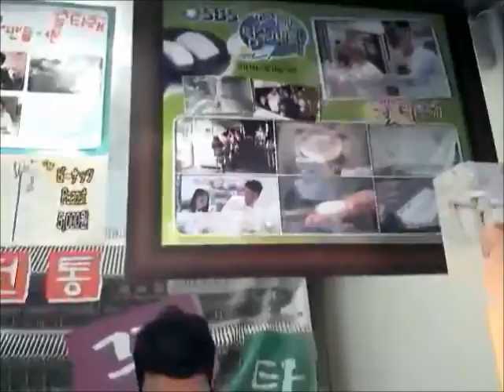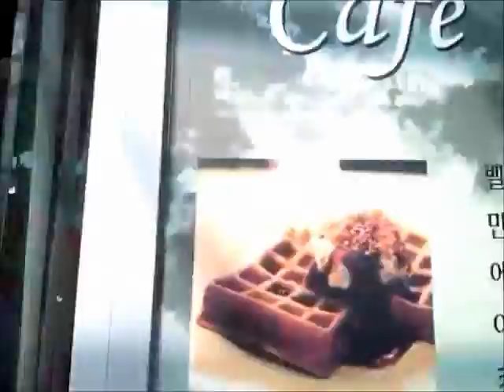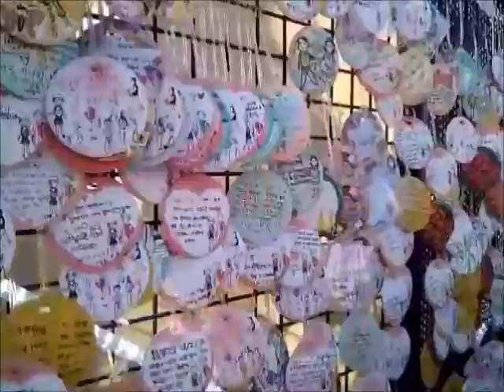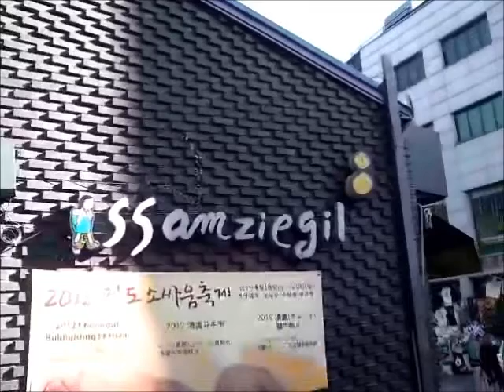인사동 (Insadong).wmv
Tugas Mahasiswa HUFS 2012